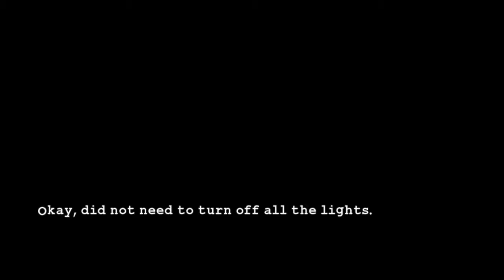LEGO Batman 2 - Part 8: Destination Metropolis